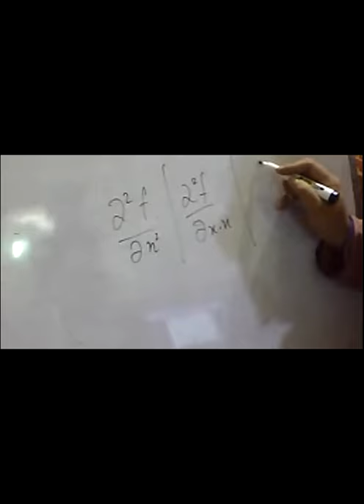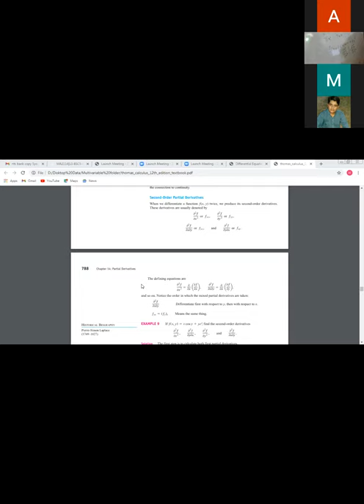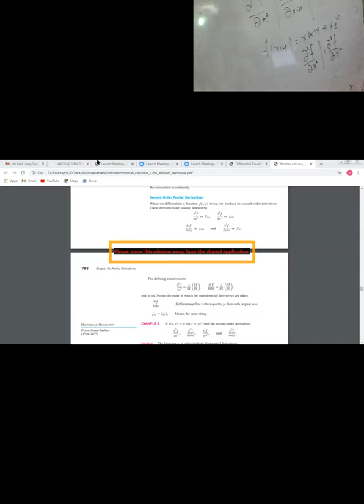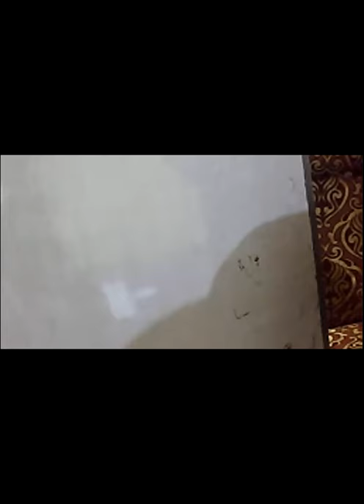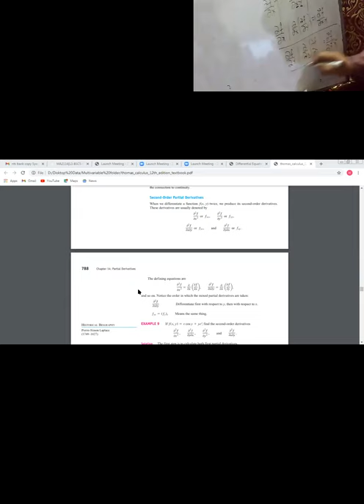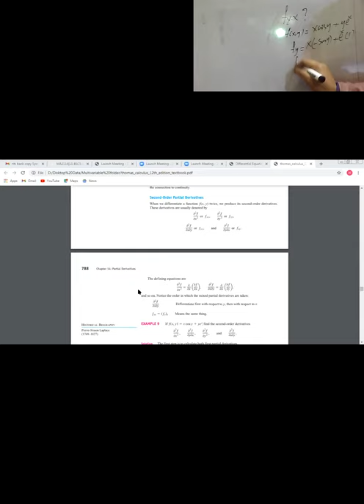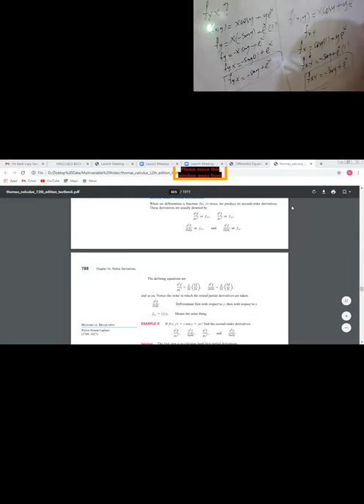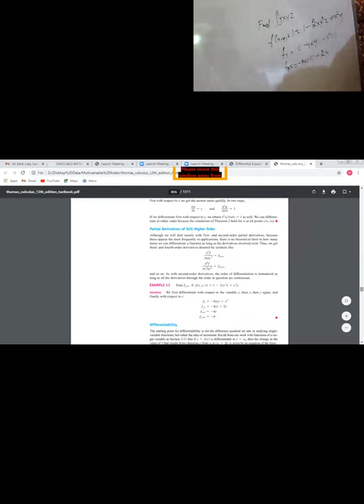Lecture 04 | Part A | 22-DEC-2020 | Multivariate Calculus | UOL/GRT